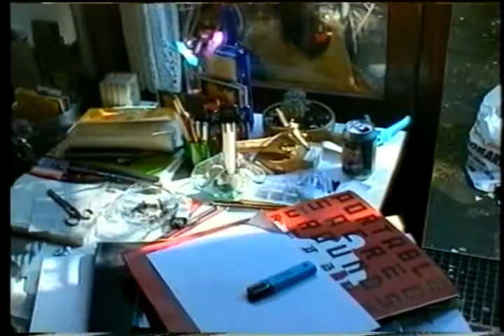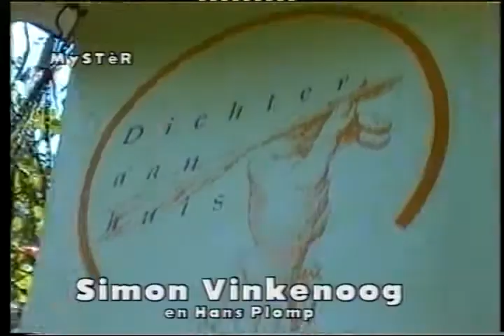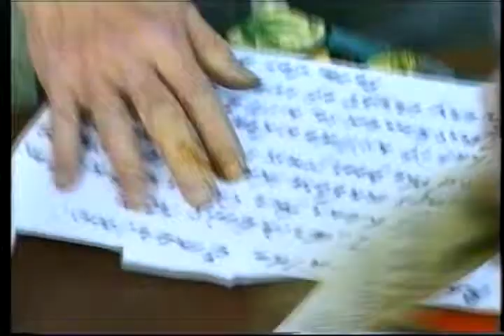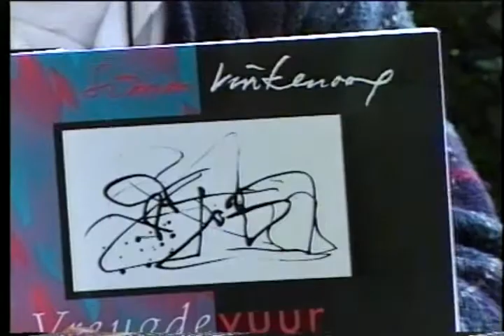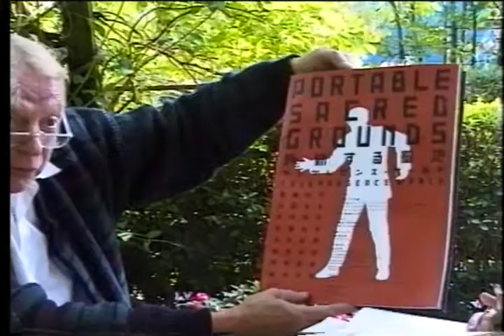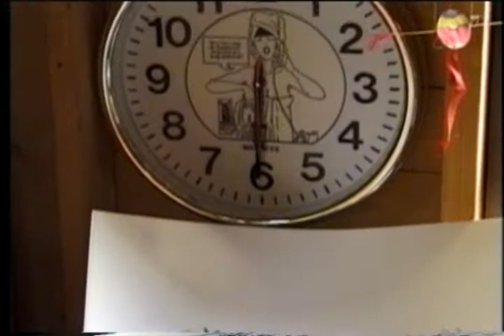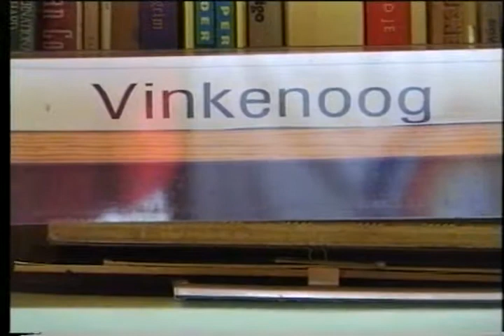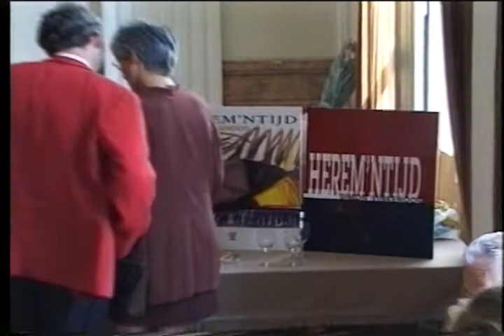Simon Vinkenoog, 70-jaar hommage, 1998